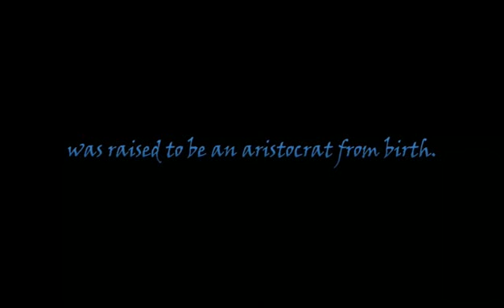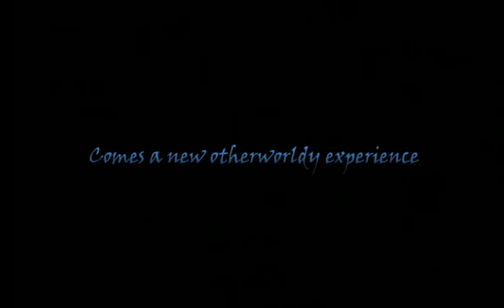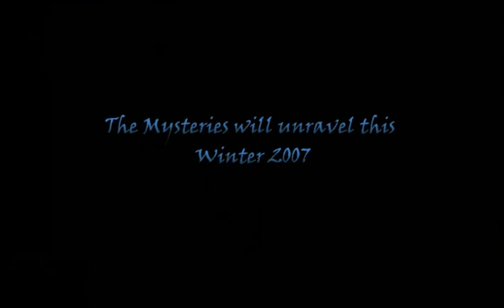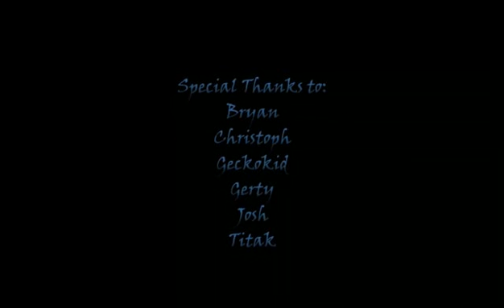Himalayan Mysteries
Trailer about "Titaks" Tomb Raider Level: "Himalayan Mysteries"